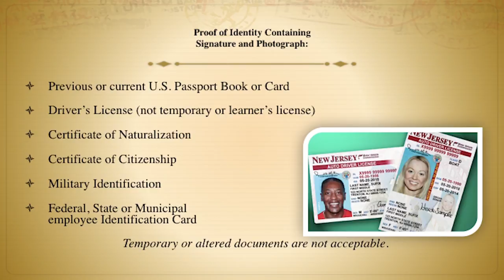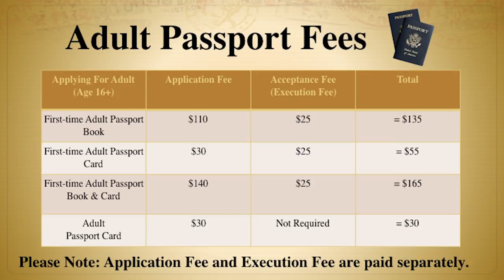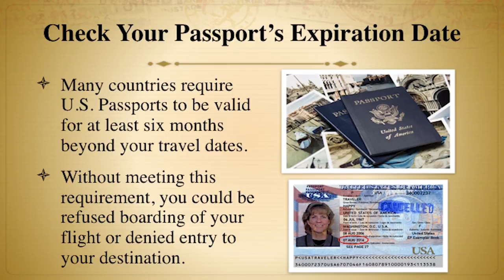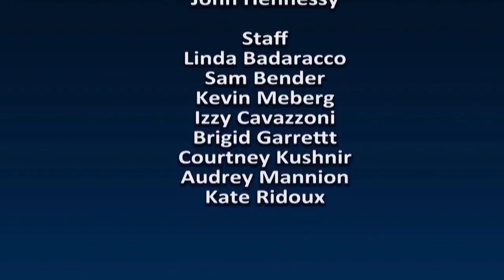2017 Passport Update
On this segment of Monmouth in Focus, host Cynthia Scott is joined by County Clerk Christine Hanlon to provide some helpful tips and reminders on passports.